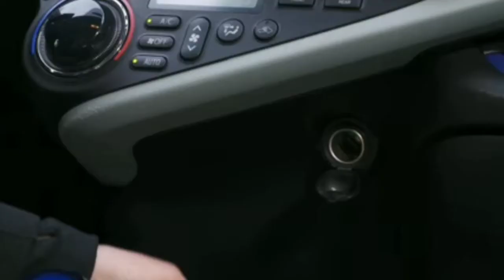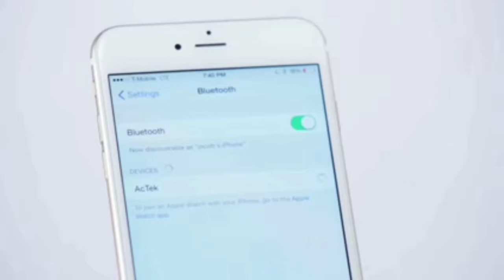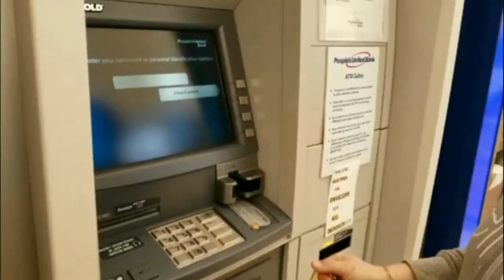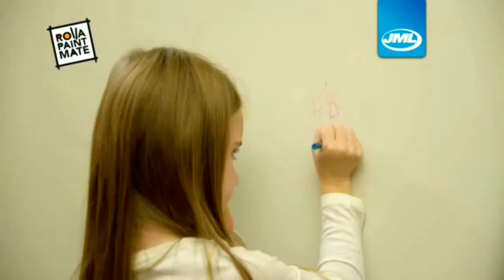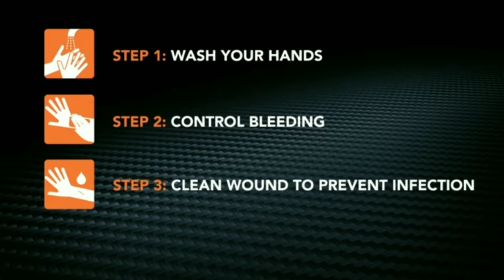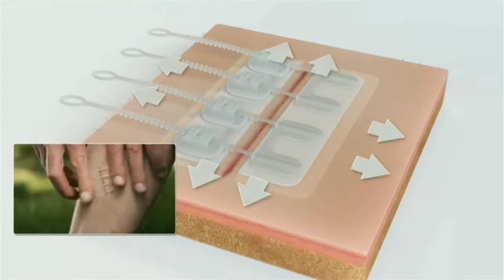AMAZING GADGETS AND TECHNOLOGY